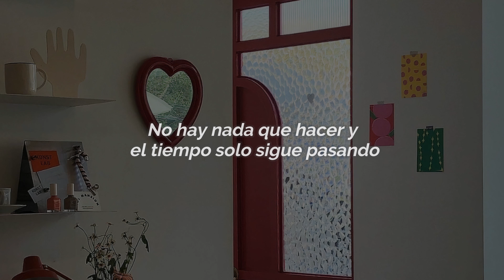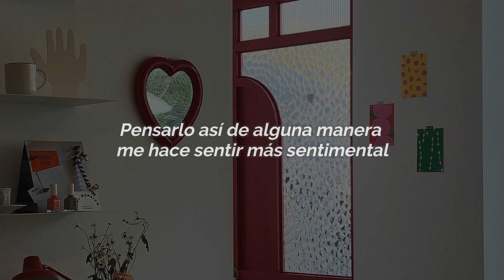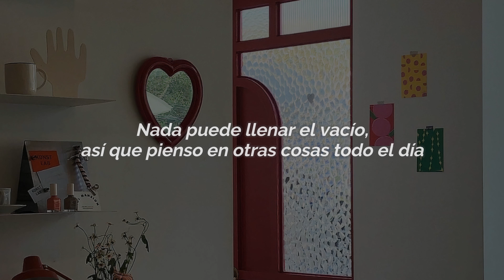Empty-Solar (Sub Español)